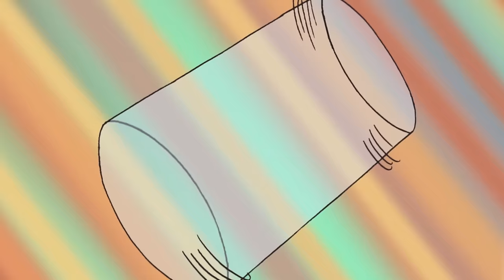Titeuf Saison 2 l Compilation d'épisodes #12 l Dessin animé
Assez grand pour être en moyenne classe de la grande école, mais trop petit pour signer ses mots d’absence ou de retard, Titeuf n’en finit pas de cogiter de la mèche pour “pô” perdre la tête
Genre : Dessin Animé, Famille, Enfant, Animation, Film Complet